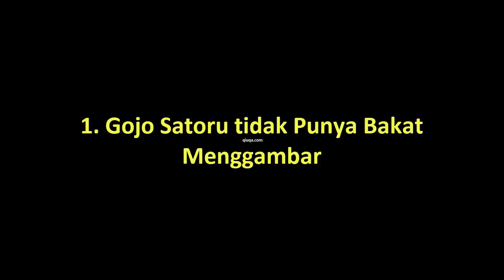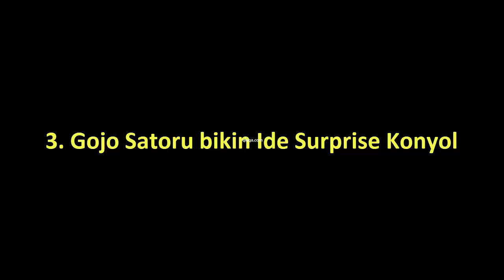7 Kekonyolan Gojo Satoru ! Suka Berbuat Seenaknya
Gojo Saturo adalah guru dari sekolah SMA Jujutsu Tokyo. Gojo Satoru memiliki kemampuan tehnik Jujutsu yang sangat hebat, sehingga banyak roh terkutuk yang ketakutan menghadapinya.

Meskipun Gojo Satoru adalah sosok kuat dan ditakuti oleh musuhnya. Tetapi, kepribadian Gojo Satoru sangatlah periang. Berikut ini adalah tingkah laku konyol Gojo Satoru.